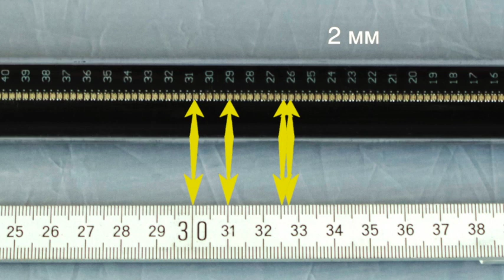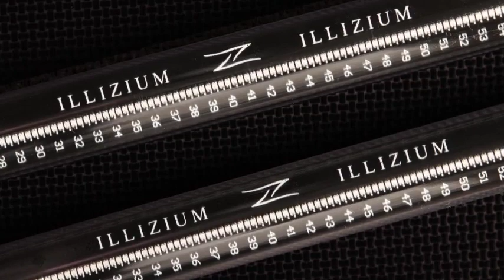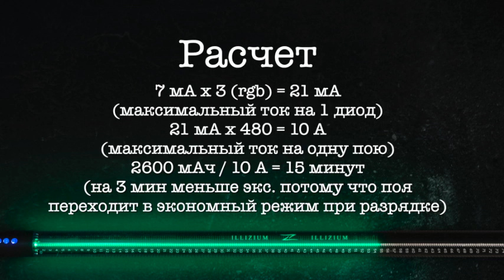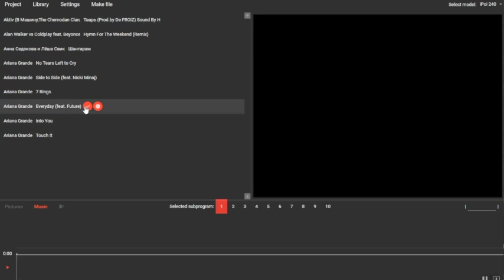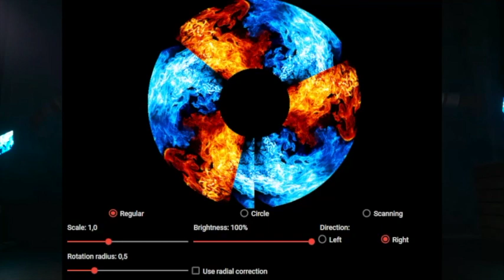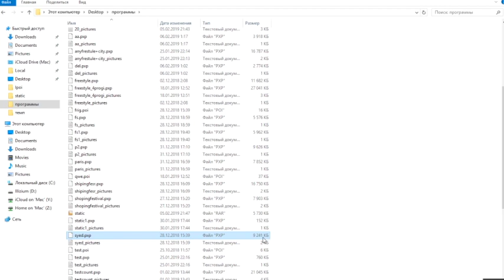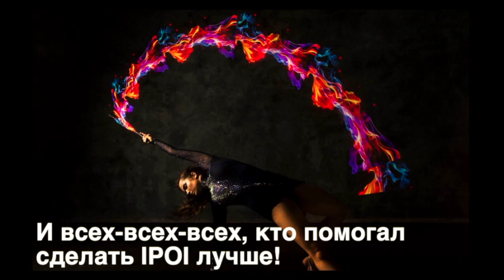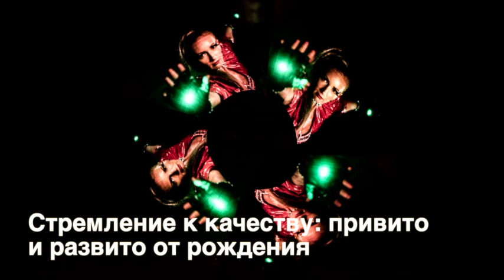⚡ Пиксельпои⚡ Подробный обзор ⚡ Pixelpoi / pixel poi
⚡Доступно в аренду и возможность покупки без первого взноса!!!⚡
В видео показаны важные аспекты для выбора пиксельпой любого производителя.
Наш сайт: IPOI.INFO
Наши преимущества:
Размещение логотипа ВАШЕГО коллектива на поях
Две недели тест-драйв (мы понимаем, что при возврате пои будут со следами использования, мы вам их тестировать даем, а не смотреть на них)
Уникальное ПО: наличие трех типов разверток для изображений (есть только у IPOI), встроенная библиотека из более чем 1000 разных картинок, надписей, паттернов, разбитые по темам
Невероятная яркость и реалистичность изображения обеспечена выставленной корректно (при содействии НИИ ПФП) точки D65. D65 представляет собой белый цвет, соответствующий коррелированной цветовой температуре 6500 K
Функция ретрансляции сигнала (каждая поя приемник и передатчик сигнала, за счет этого мы можем выступать на стадионе и иметь только один источник)

IPOI ХАРАКТЕРИСТИКИ
Максимальная плотность светодиодов:
Шаг пикселя менее 2 мм. Разрешение: 240 точек в высоту (480 точек на одну пою), при длине световой части 47 см
Радиосинхронизация:
Управление по радиоканалу путем синхронизации всех ipoi на одну
Контроль заряда:
В любой момент одним касанием можно узнать, уровень заряда ipoi
Продолжительное время работы:
Встроенный Li-Ion аккумулятор заряжается от USB и обеспечивает до трех часов беспрерывной работы
Расширенная гарантия:
Гарантийный срок на всю нашу продукцию составляет 2 года.
Идеальная цветопередача:
Цветокорекция отстроена с учетом характеристик диодов (в НИИ ПФП РБ)
Радиальная коррекция и круговая развертка:
Программные инструменты для создания действительно качественных и нестандартных световых программ
Высокая ударопрочность:
Поликарбонатный корпус обеспечивает нереально высокую ударостойкость
Возьми попробуй:
Тестовый период 14 дней, попробуйте и убедитесь сами в качестве нашего оборудования.